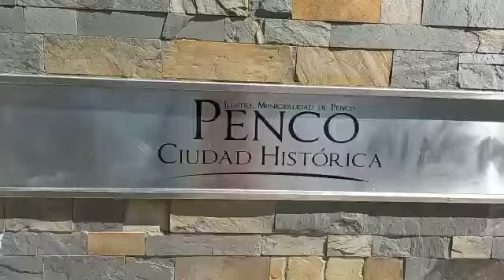Plaza de Arnas Penco Beach Concepcion Chile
esta maravilloza plaza matriz de la ciudad de penco region del biobio